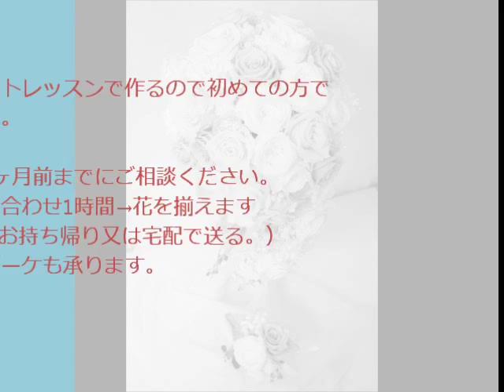プリザーブドフラワーでブーケ作り！（姉作成風景）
プリザーブドフラワーでブーケ作り！（姉作成風景）妹さんのブーケを手作りしている様子です。
初めての方でもプライベートレッスンなので安心して作れます。
生花は前日作成になりますが、素敵に出来上がります。
東京の墨田区錦糸町北口3分のフラワースクール　ヘクセンハウス

ご相談お待ちしております。